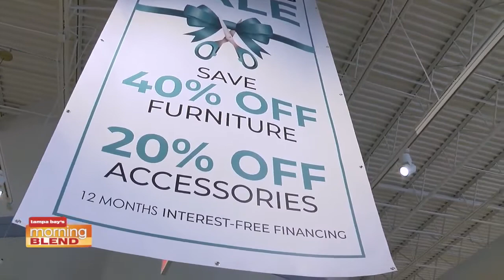Matter Brothers | Morning Blend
Inside the new showroom in Pinellas Park.